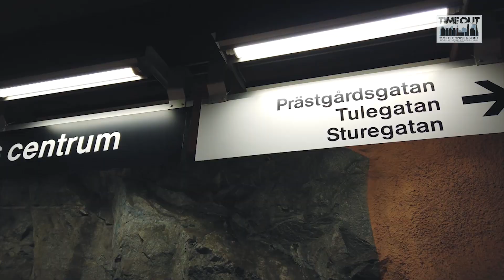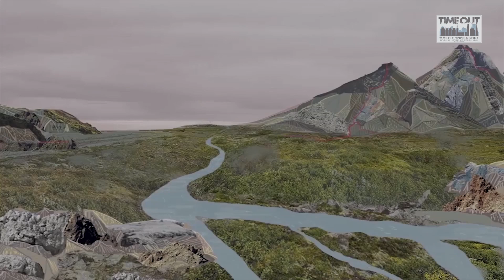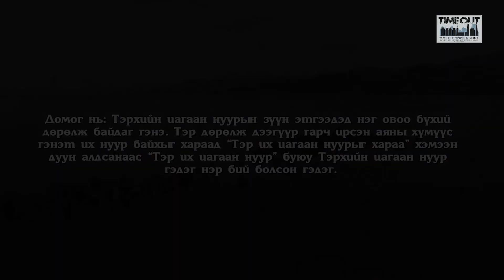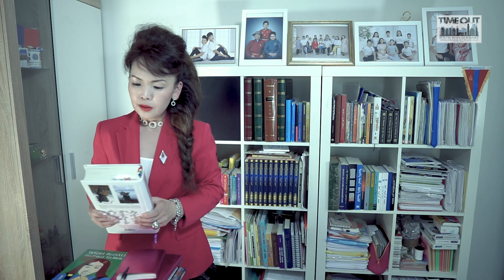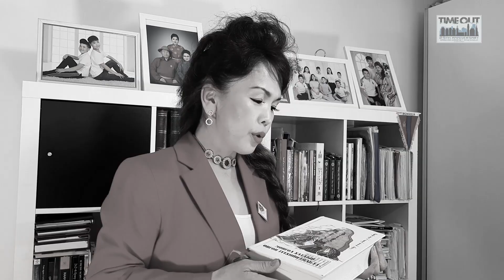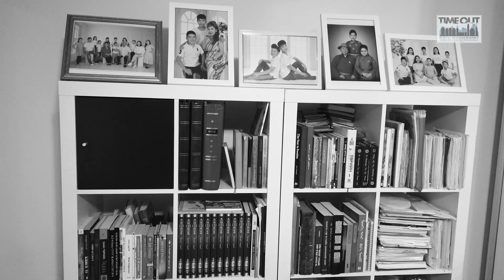TIME OUT TV talk 08. Я. ЗОЛБАЯР багш, судлаач /Швед/ SP HOMESTUDIO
Дэмжээрэй, манайхаан.
Баярлалаа
SLAVAPHOTO HOMESTUDIO
SWEDEN. STOCKHOLM